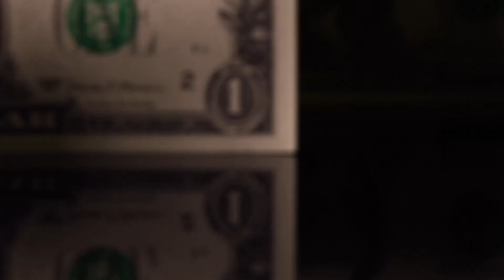RR E12 Brett Knopf